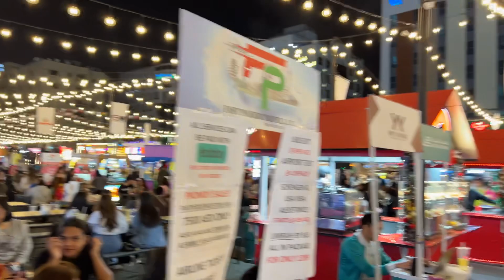Al Rigga winter night market Dubai uae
This winter night market located in Al Rigga road near Al gurair mall Dubai UAE